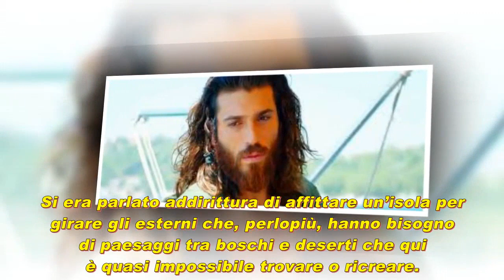Buone notizie! Kabir Bedi accetterebbe un ruolo nella serie con Can Yaman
►anticipazioni il paradiso delle signore 6 Vedere qui!